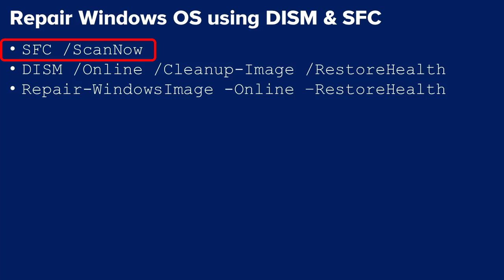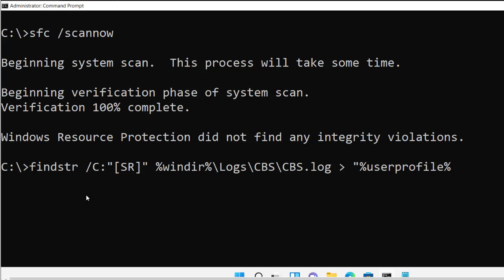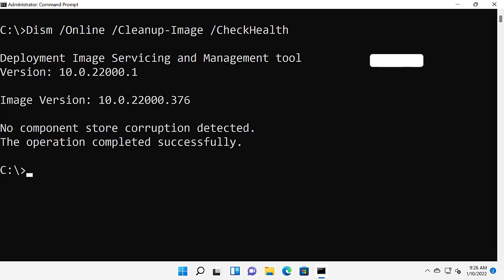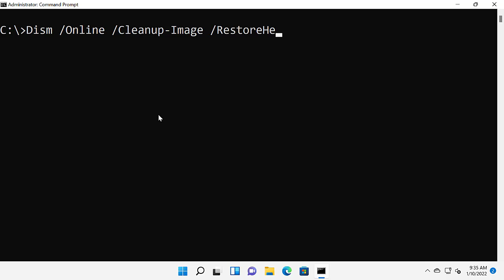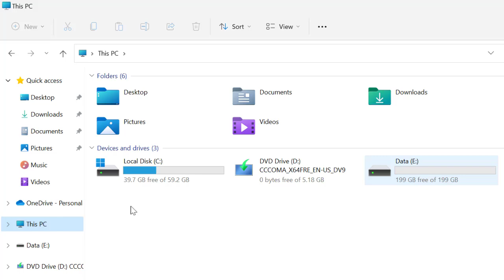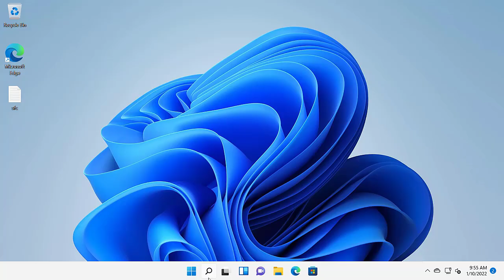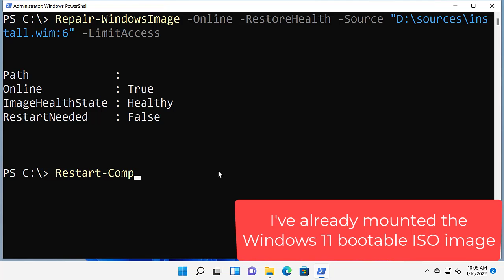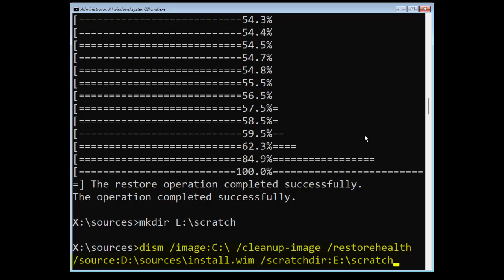Repair Windows OS using DISM & SFC command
Learn how to repair your Windows using DISM & SFC commands, if they fail to boot.

Table of Contents:

00:00 - 01-Intro
01:03 - 02-SFC /ScanNow
02:11 - 03-SFC log entries
03:19 - 04-SFC /ScanNow Error
04:10 - 05-Windows Component Store Health
04:55 - 06-Full scan of Windows Component Store
05:11 - 07-DISM /scanhealth Errors
06:43 - 08-DISM /RestoreHealth Switch
07:48 - 09-DISM /RestoreHealth Errors
08:35 - 10-DISM /RestoreHealth /Source
10:52 - 11-DISM /RestoreHealth /Source Errors
11:39 - 12-DISM logs
11:50 - 13-SFC /ScanNow Success Message
12:25 - 14-Repair-WindowsImage
14:00 - 15-Using DISM to repair offline Windows